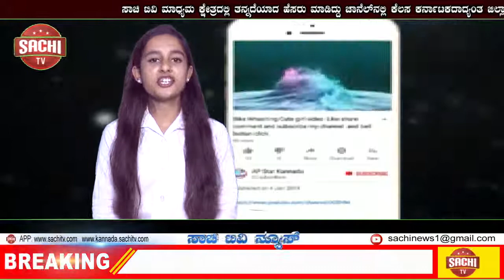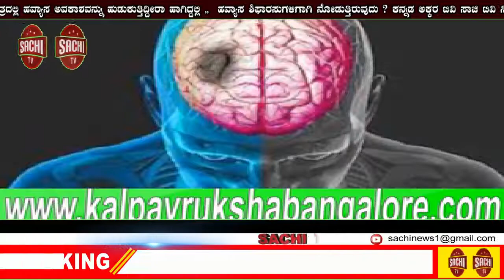ಸಾವಳಗಿ! ಕಸ ವಿಲೇವಾರಿ ಘಟಕ ಉದ್ಘಾಟಿಸಿದ ಸಿಇಒ! | sachi tv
ಕಸ ವಿಲೇವಾರಿ ಘಟಕ ಉದ್ಘಾಟಿಸಿದ ಸಿಇಒ
ಸಾವಳಗಿ : ಜಿಲ್ಲೆಯಲ್ಲಿ ಇಷ್ಟೊಂದು ಚಿಕ್ಕದಾಗ ಹಳ್ಳಿ ನಾಡಿಗೆ ಮಾದರಿಯಾಗಿರುವದು ತುಂಬಾ ಹೆಮ್ಮೆಯ ಸಂಗತಿ. ಹಿರೇಪಡಸಲಗಿ ಗ್ರಾಮದ ಪ್ರತಿಯೊಂದು ಯೋಜನೆಗಳನ್ನು ಬಹಳ ಅಚ್ಚುಕಟ್ಟಾಗಿ ನಿರ್ವಹಣೆ ಮಾಡಿದ್ದಾರೆ ಎಂದು ಜಿಲ್ಲಾ ಪಂಚಾಯತ ಮುಖ್ಯ ಕಾರ್ಯನಿರ್ವಾಹಕ ಅಧಿಕಾರಿ ಟಿ.ಬೂಬಾಲನ ಹೇಳಿದರು.
ಸಮೀಪದ ಹಿರೇಪಡಸಲಗಿ ಗ್ರಾಮದಲ್ಲಿ ನೂತನವಾಗಿ ನಿರ್ಮಾಣಗೊಂಡ ಕಸ ವಿಲೇವಾರಿ ಘಟಕ ಉದ್ಘಾಟಿಸಿ ಅವರು ಮಾತನಾಡಿದರು.
ಹಿರೇಪಡಸಲಗಿ ಗ್ರಾಮದಲ್ಲಿನ ಸ್ವಚ್ಛತೆ ನೋಡಿದಾಗ ಮಾತ್ರ ಮಹಾತ್ಮ ಗಾಂಧಿ ಅವರ ಸ್ವಚ್ಛ ಭಾರತ ಕನಸು ಇಡೇರಿದಂತಾಗುತ್ತದೆ. ತ್ಯಾಜ್ಯ ವಿಲೇವಾರಿ ಪ್ರತಿಯೊಂದು ಗ್ರಾಮ ಪಂಚಾಯತಗಳಿಗೆ ಸವಾಲಿನ ಕೆಲಸವಾಗಿದೆ. ಈ ಗ್ರಾಮದ ಸರ್ಕಾರಿ ನೌಕರರು, ವಿವಿಧ ಸಂಘಟನೆ ಹಾಗು ಗ್ರಾಮಸ್ಥರ ಸಹಕಾರದಿಂದ ಇಷ್ಟೊಂದು ಅಬಿವೃದ್ದಿ ಕೆಲಸ ಮಾಡಲು ಸಹಕಾರಿಯಾಗಿದೆ. ಕೇವಲ ಪಿಡಿಓ ಅವರಿಂದ ಮಾತ್ರ ಇಷ್ಟೊಂದು ಅಬಿವೃದ್ದಿ ಕೆಲಸ ಮಾಡಲು ಸಾದ್ಯವಿಲ್ಲ. ಅವರೊಂದಿಗೆ ಗ್ರಾಮಸ್ಥರ ಬಾಂದವ್ಯ ಹಾಗು ಸಹಕಾರ ಮುಖ್ಯ ಎಂದರು.
ಸರ್ಕಾರದಿಂದ ಮಹಾತ್ಮ ಗಾಂಧಿ ಉದ್ಯೋಗ ಖಾತ್ರಿ ಯೋಜನೆಯಲ್ಲಿ ಹಲವಾರು ಯೋಜನೆಗಳನ್ನು ಹಾಕಿಕೊಳ್ಳಲು ನಮ್ಮ ಸರ್ಕಾರ ವ್ಯವಸ್ಥೆ ಮಾಡಿದೆ. ಕೂಲಿ ಕಾರ್ಮಿಕರ ಜೋತೆಗೆ ಸ್ವಚ್ಛ ಗ್ರಾಮ ನಿರ್ಮಾಣ ಮಾಡಲು ಅವಕಾಶವಿದೆ. ಚರಂಡಿ ವ್ಯವಸ್ಥೆ ಇಲ್ಲದೆ ಇರುವ ಸ್ಥಳದಲ್ಲಿ ಇಂಗು ಗುಂಡಿಗಳನ್ನು ಬಹಳ ವ್ಯವಸ್ಥಿತವಾಗಿ ನಿರ್ವಹಿಸಿದ್ದಾರೆ. ನರೇಗಾ ಯೋಜನೆಯಲ್ಲಿ ಶಾಲಾ ಕಂಪೌಂಡ, ಕಿಚನ್ ಗಾರ್ಡನ, ಕೈತೋಟ ಮಾಡುವ ಅವಕಾಶವಿದೆ. ಅದನ್ನು ಕೂಡಾ ಗ್ರಾಮಸ್ಥರು ಸದುಪಯೋಗಪಡಿಸಿಕೊಳ್ಳಬೇಕೆಂದು ಹೇಳಿದರು.
ಹಿರೇಪಡಸಲಗಿ ಗ್ರಾಮದ ಪ್ರಮುಖ ಬೀದಿಗಳಿಗೆ ಹೋಗಿ ಅಲ್ಲಿನ ಚರಂಡಿ ವ್ಯವಸ್ಥೆ, ರಸ್ತೆ, ಶಾಲೆ ಹಾಗು ಶೌಚಾಲಯಗಳನ್ನು ವಿಕ್ಷಿಸಿದರು.
ಈ ಸಂದರ್ಭದಲ್ಲಿ ತಾಲೂಕ ಪಂಚಾಯತ ಕಾರ್ಯನಿರ್ವಾಹಕ ಅಧಿಕಾರಿ ಅಬಿದ ಗದ್ಯಾಳ, ಪಿಡಿಓ ಸಂಗಮೇಶ ಸೋರಗಾಂವಿ ಸೇರಿದಂತೆ ಗ್ರಾಮದ ಪ್ರಮುಖರು ಹಾಗು ವಿವಿಧ ಸಂಘಟನೆಯ ಮುಖಂಡರು ಇದ್ದರು.
ಪೋಟೊ ವಿವರ : ಹಿರೇಪಡಸಲಗಿ ಗ್ರಾಮದಲ್ಲಿ ಜಿಲ್ಲಾ ಪಂಚಾಯತ ಮುಖ್ಯ ಕಾರ್ಯನಿರ್ವಾಹಕ ಅಧಿಕಾರಿ ಟಿ. ಬೂಬಾಲನ ಸಸಿ ನೇಡುವದರ ಮೂಲಕ ಕಸವಿಲೇವಾರಿ ಘಟಕಕ್ಕೆ ಚಾಲನೆ ನೀಡಿದರು